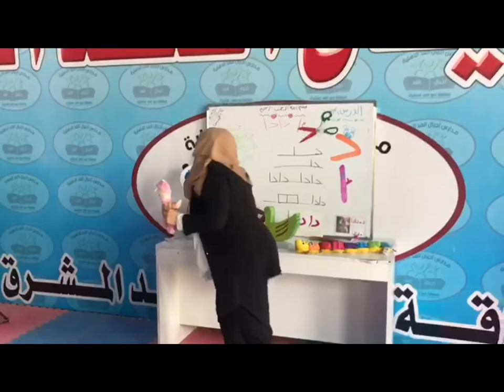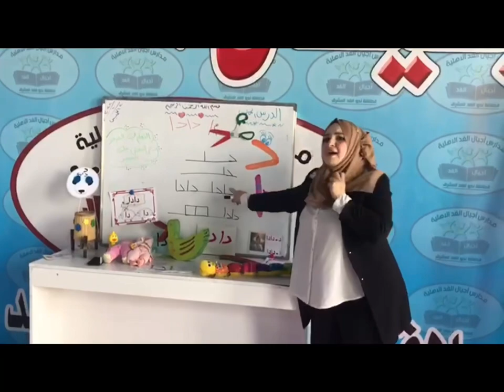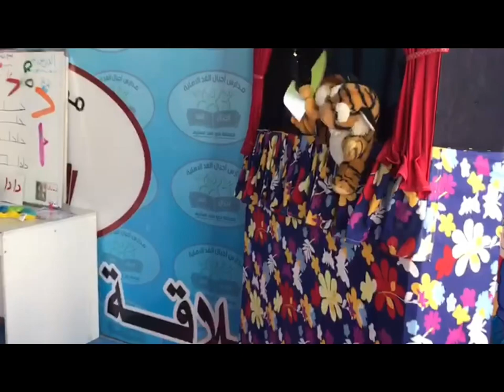٢٢ تشرين الأول، ٢٠٢٢